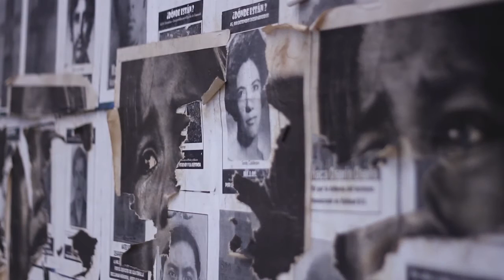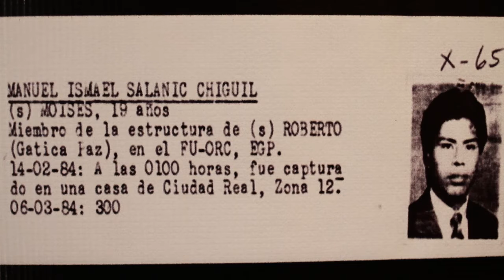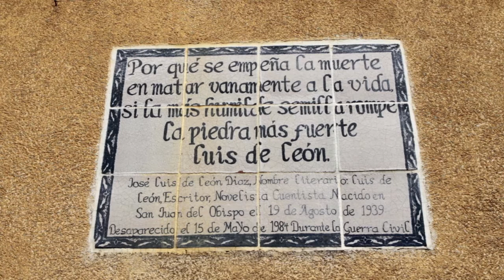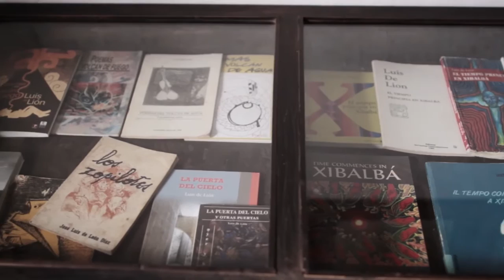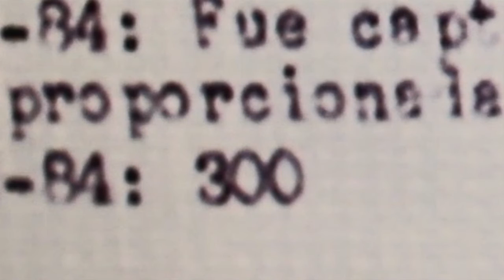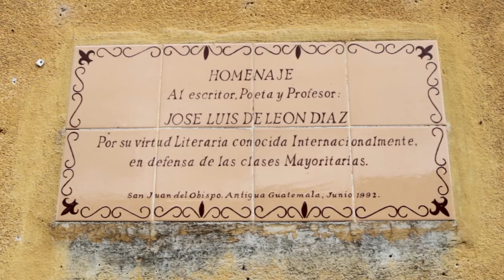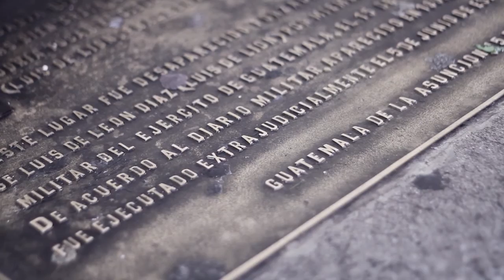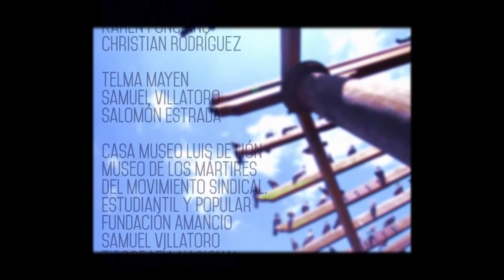La Cuenta Eterna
Cortometraje documental realizado por alumnos de segundo año escuela de Casa Comal en el ciclo 2015.

Dirección Andrea Morales
Producción: Safieh Aceituno
Fotografía: Addler García
Sonido: Boriz Veliz
Edición: Boris Veliz